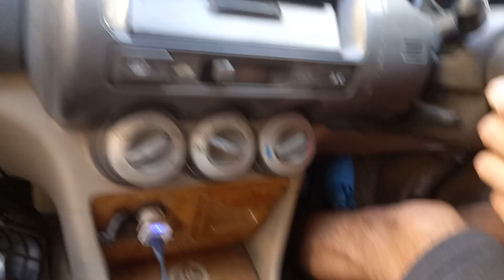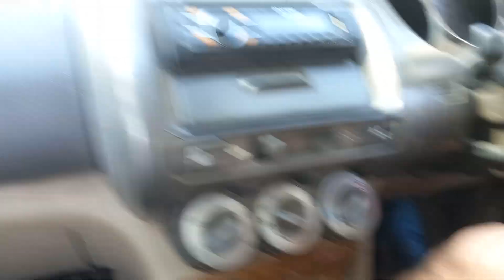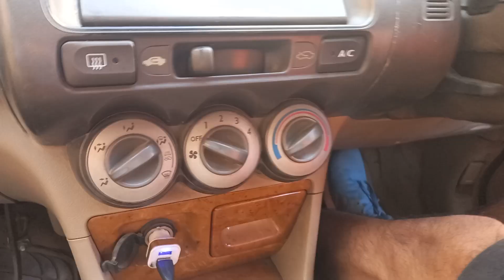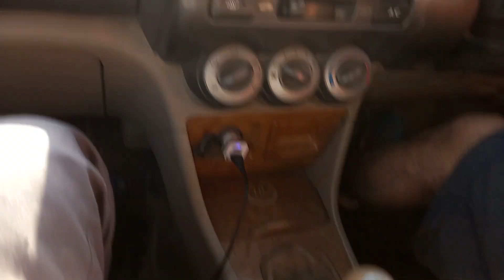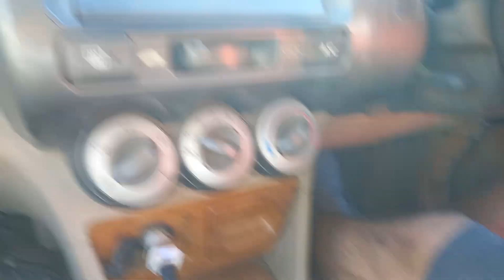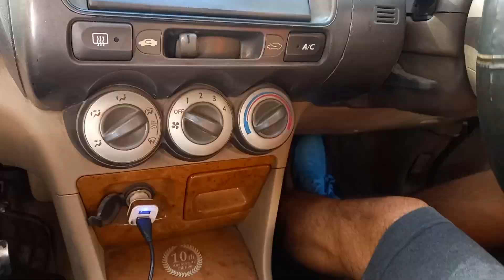accelerate aur break kabb kaise control kare drive to easy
your inquiry
drive to easy